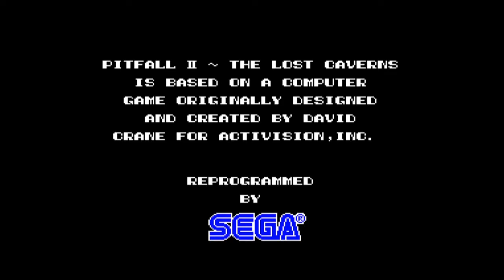Pitfall II Arcade by SEGA Long play No commentary Full Game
Complete playthrough of Pitfall II: The Lost Caverns arcade port by SEGA. Playing on MAME. Dipswitch set to Infinite Lives. No commentary.